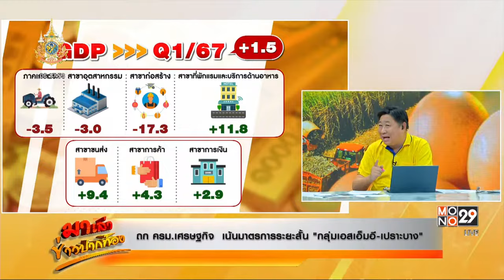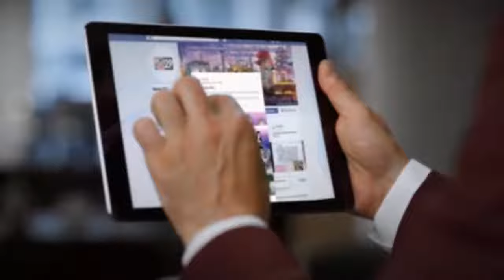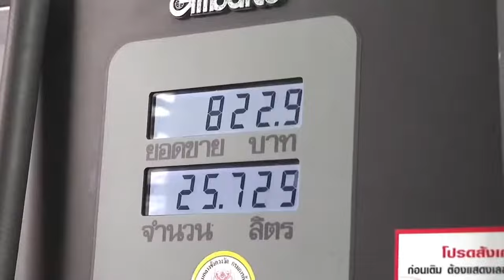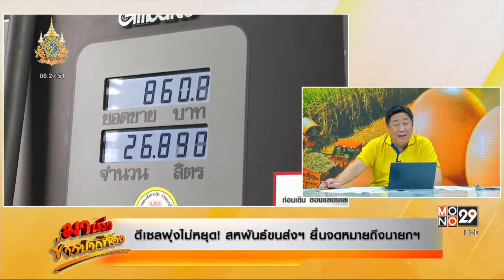มาเล่าข่าวปากท้อง 27-5-2567